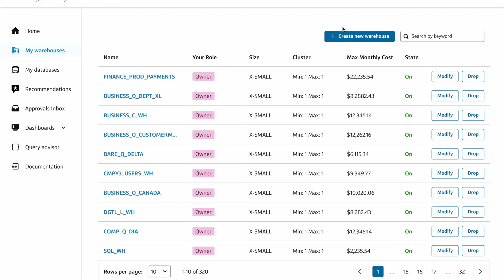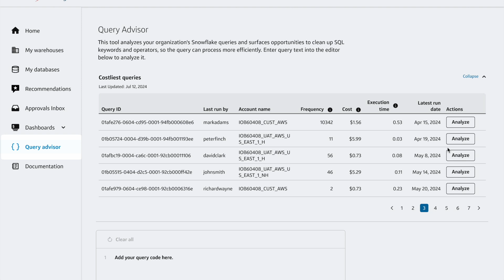Snowflake Data Warehouse Optimization with Slingshot | Capital One Software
Capital One Slingshot is a cloud data warehouse management and optimization solution that provides cost optimization, performance management and automated governance. With proactive alerts, intelligent warehouse recommendations, automated workflows and granular cost insights, Slingshot helps maximize your Snowflake Data Cloud investment.

Learn more about Slingshot and request a demo

ABOUT US
Backed by 25 years of data innovation, Capital One Software is dedicated to providing data management solutions for companies operating in the cloud.